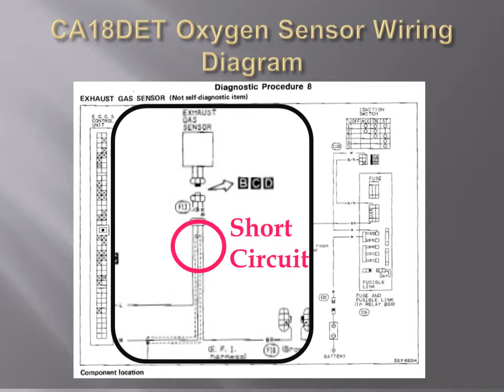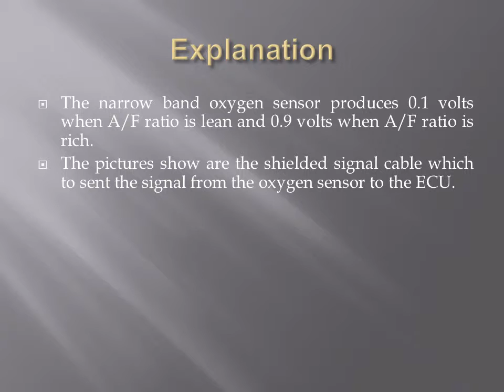S13 CA18DET Drink Lot of Gasoline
S13 – CA18DET AUTO, the fuel consumption suddenly DROP from about 6 KM/L to about 5KM/L city driving. Spending months on checking fuel pressure, clean injector, replace oxygen sensor, clean air flow sensor, clean AAC valve, adjust throttle sensor, Etc… It doesn’t help until I found short circuit on the shield signal cable.